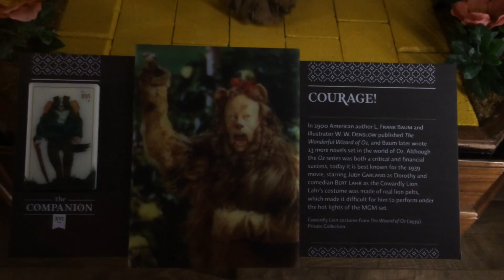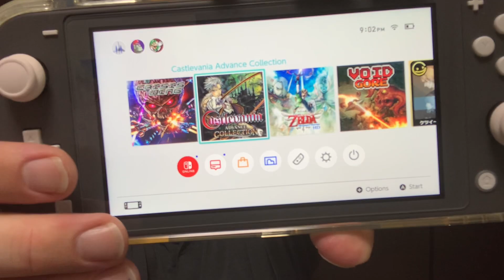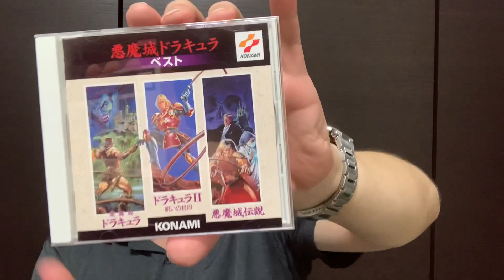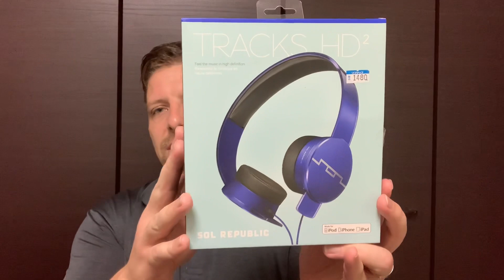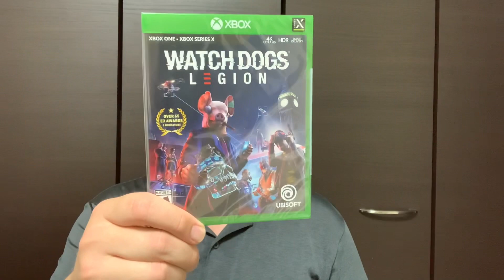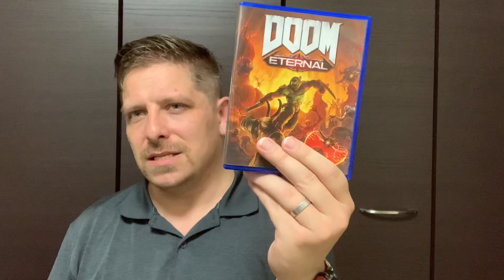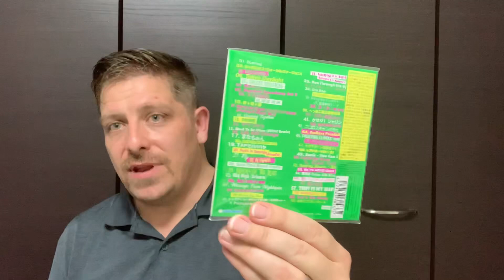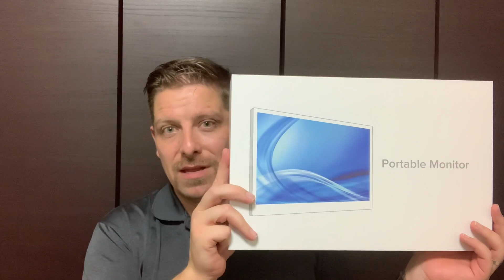Pickups: The Vaccine Made Me Do It!?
A whole bunch of stuff I've picked up over the last 3 months or so. The thumbnail shows an acrylic display that came as a bonus when I ordered the Neo Geo Pocket collection from Amazon Japan. Sorry I didn't show that in the video. Yes I'm a hoarder but not all the time. It's just been a very hoardy few months!  ; p